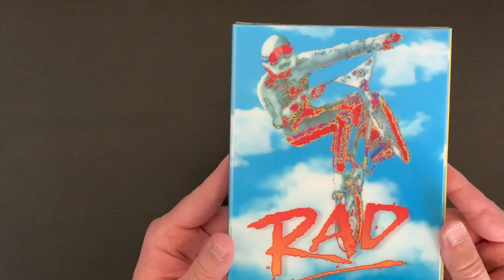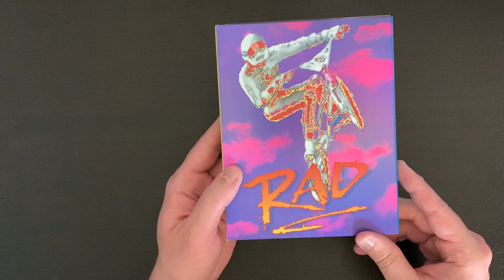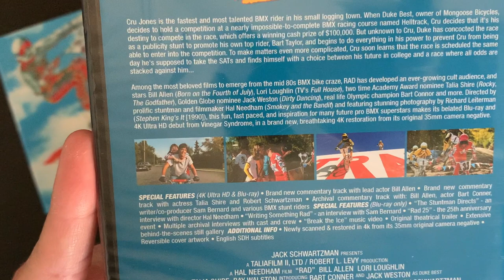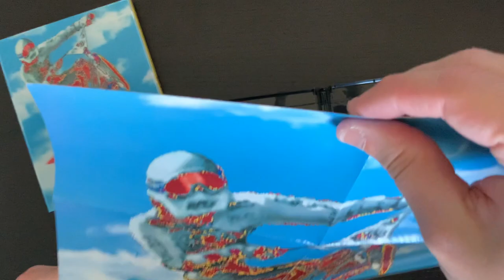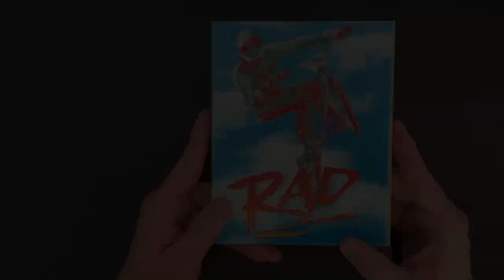"Rad" Vinegar Syndrome 4K/Blu Ray Unboxing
Today we take a look at the Vinegar Syndrome 4K/Blu Ray release of "Rad"!